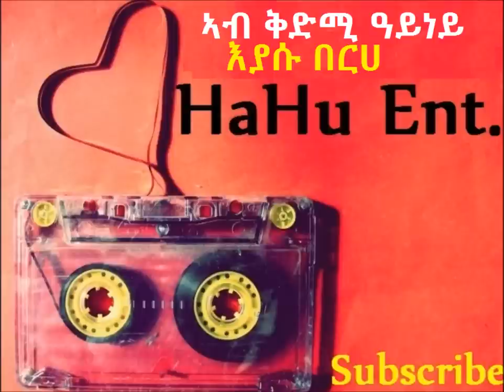🇪🇹 - Eyasu Berhe - Ab Kidmi Ayney - ኣብ ቅድሚ ዓይነይ - Old classic love song - 2017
ኣብ ቅድሚ ዓይነይ
ኣብ ቅድሚ ዓይነይ ሕልውይ እናበልኪ
ለይቲ ብሕልመይ እናተመለስኪ
ደሃይ መድረኽ ስምዒ ኣብ ማዕበል ሓምብሲ
ቃልሲ ሂወት እዩ ሂወትውን ቃልሲ ሂወትውን ቃልሲ
ኣነን ንስኺን ኣብ ከይዲ ማዕበልና ብሓባር ክንነብር
ኣብ ኣፃድፍ ኣግዳል ጥውይዋይ ኩርባታት ብሓባር ክንዕምር
ኢድኪ ምስኣእዳወይ ሽኻል ምስ ዓተረ ክምስታ ሓዊስና
ትሰምዒ ዶለኺ ደሃይ ናይዚ መድረኽ ደወል ናይ ማዕበልና
ለይቲ ብሕልመይ እናተመለስኪ
ፍቕሪ ሂወት እዩ ሂወትውን ቃልሲ ፍቕሪ ሂወት እዩ ሂወትውን ቃልሲ
ትሰምዒ ዶለኺ ደወል ናይዚ መድረኽ ናይ ተበገስ ደሃይ
ሓዚ ሒዘለኹ ኣብ ኣራባራብ ጉዕዞ ብርሃን ሓዊ ለይተይ
ናተይ ኢልኪ ሓዝዮ ናይዚ መድረኽ ፀባይ
ሂወትዩ ቃልሲ ከም ወርቂ ይፈተን ቀለበት ክልቴና ኣብ ማዕበል ሓምበስቲ
ጥዑም ለዛ ናይ ኣዕዋፍ ሰሓብቲ ዕምበባ ወሓዝቲሩባታት
ኣብ ገማግም ኮይንና ነውግዓላ ዕለት ናይ ፍቕሪ ወግዕታት
ሎሚ ንረባረብ ብርሃን ሓዊ ለይተይ ምስ መድረኽ ንበገስ
ፅባሕ ክትበርቕያ ወርቃዊት ፀሓይና ትምኒትና ክሰምር